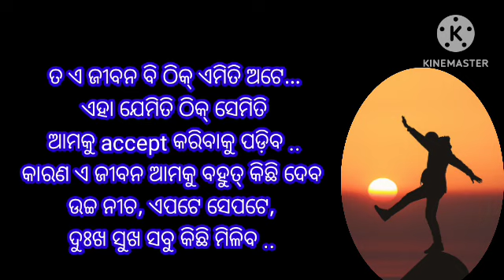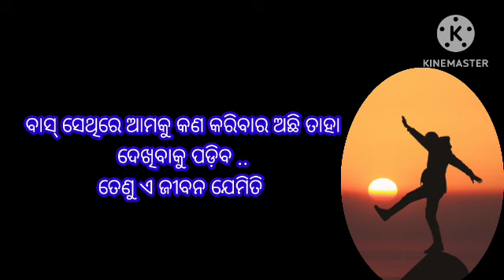Try to accept the life as it is..ଏ ଜୀବନ ଯେମିତି ସେମିତି accept କରିବା ଶିଖନ୍ତୁ